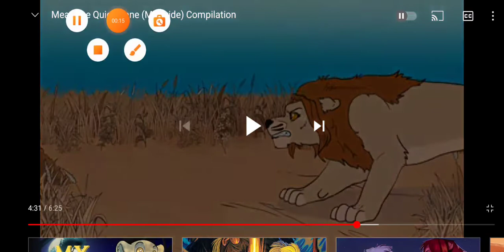the ultimate crossover part 1